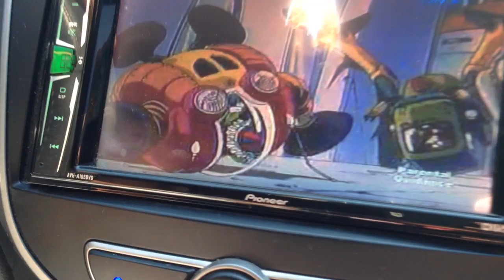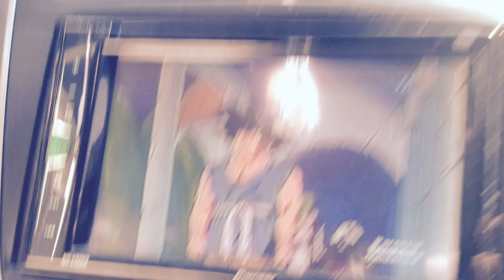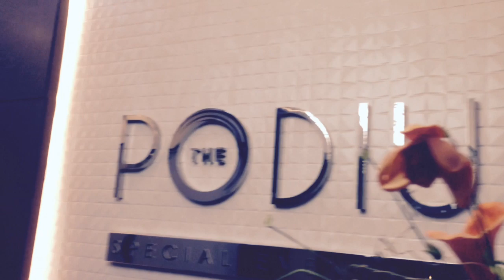Birthday Gig | Mavlogs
Here's Marlon "The Vlogger" from Mavilon. Tumutugtog din kami sa mga events tulad ng kasal at Biiirthdaaays paminsan-minsan, this time tumugtog naman kami sa isang 60th Birthday Celebration kaya medjo oldies hehehe. Salamat po sa mga nakasubaybay sa videos namin, bawi kami soon :) Prooomiiise